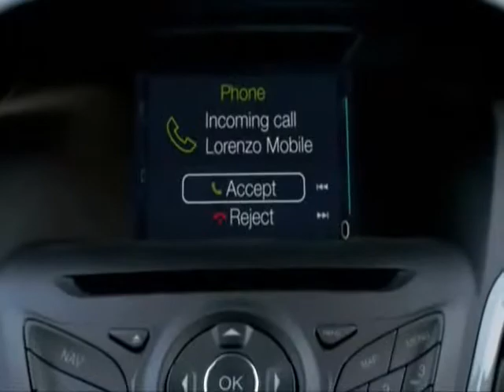Warlingham Taxi www airportpluscity com